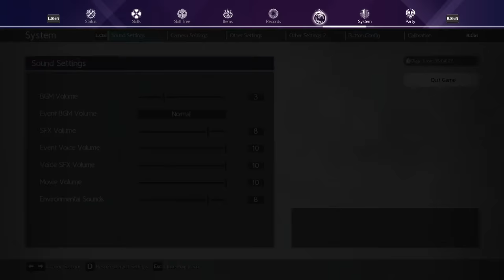Sword Art Online Alicization Lycoris #24 - It's my time